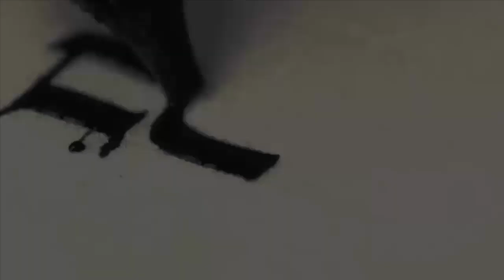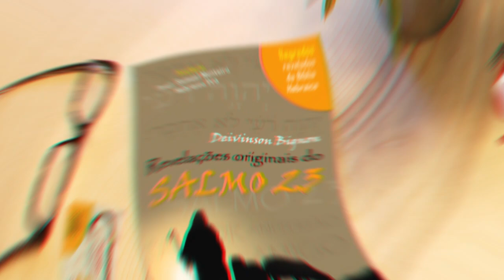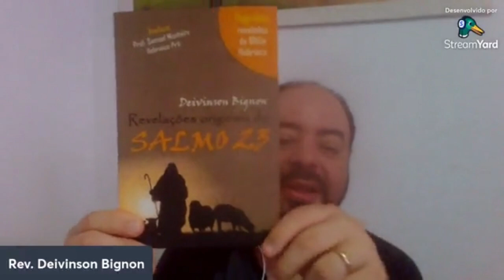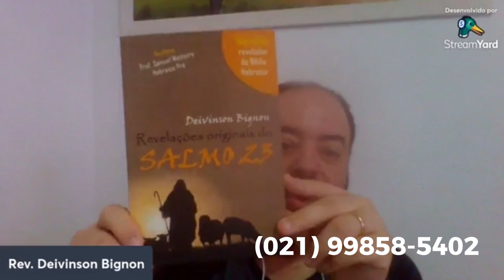AULA | Introdução ao estudo do livro do Apocalipse | Aula 01